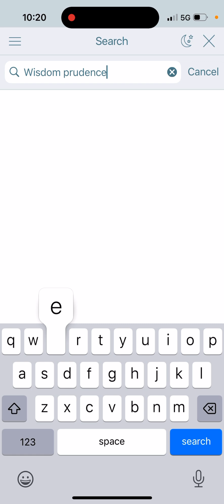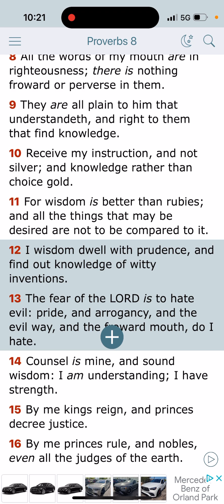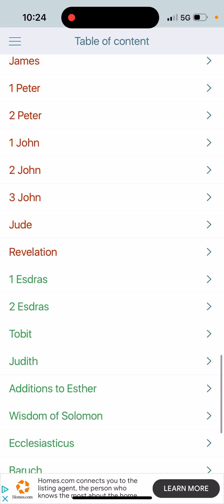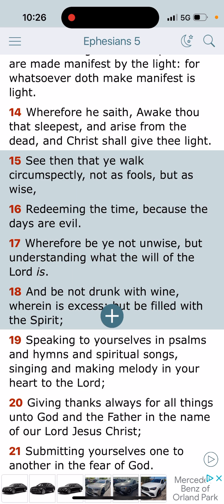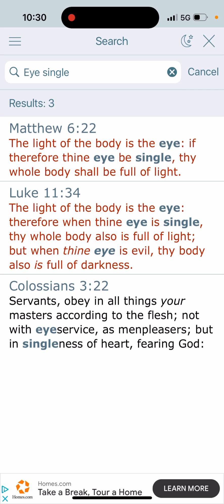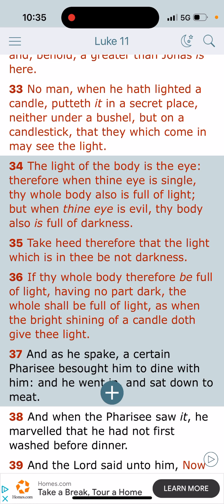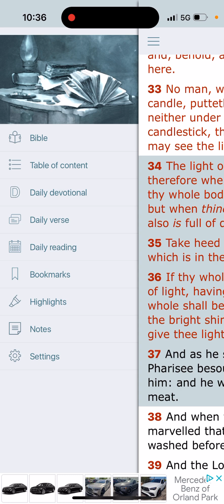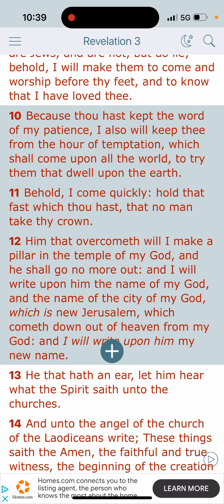Read Of The Week: Understanding What The Will Of The Lord Is 👑👑👑